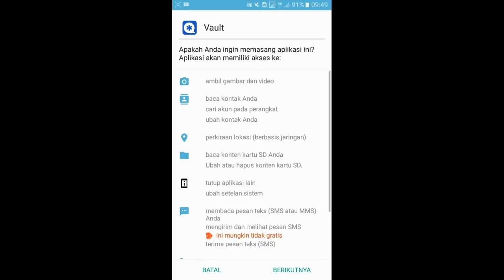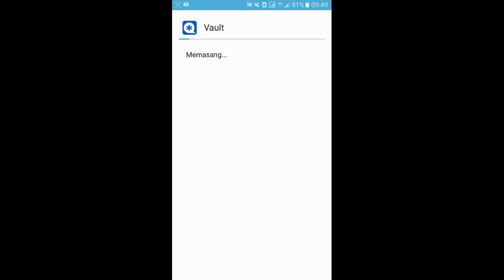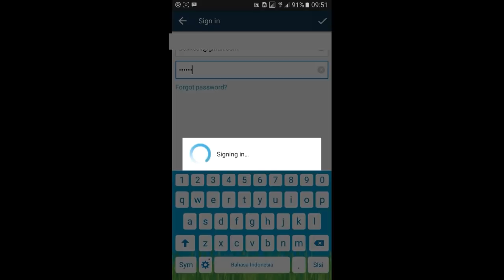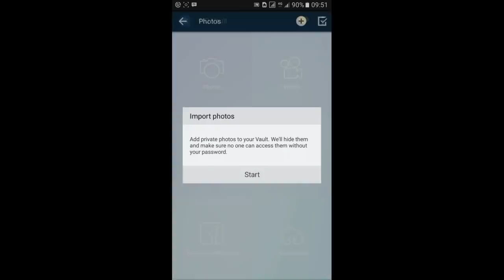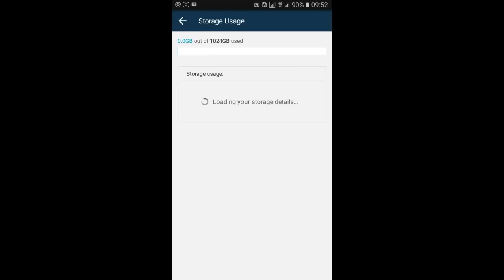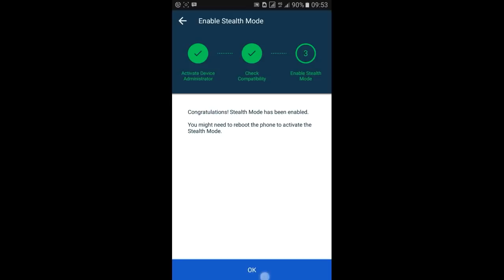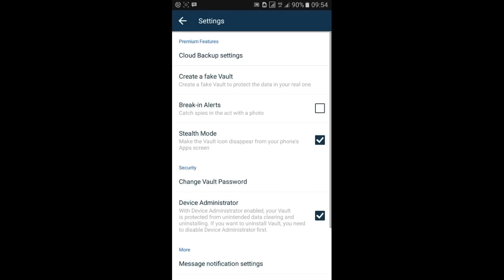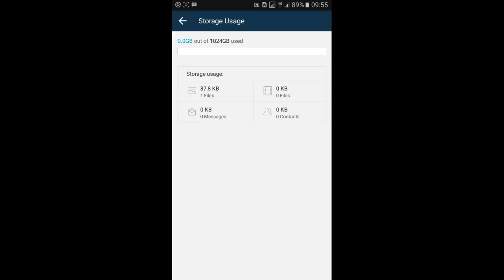NQ Vault back up hingga 1TB di storage cloud Lumayan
Back Up file